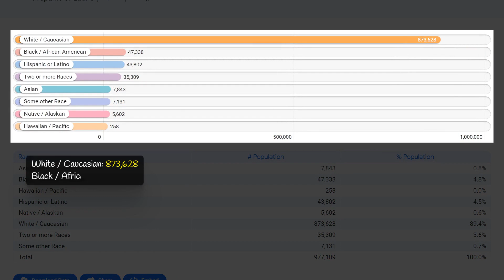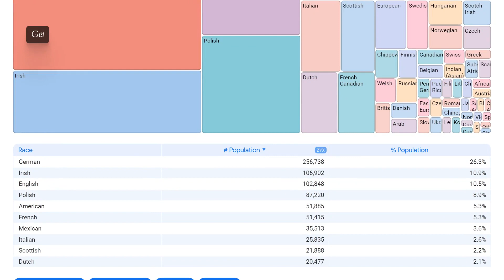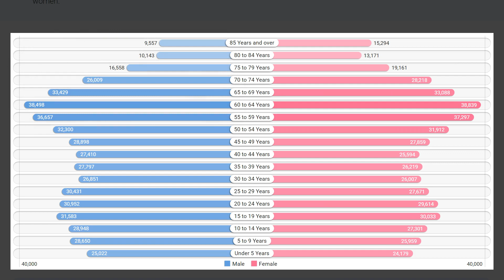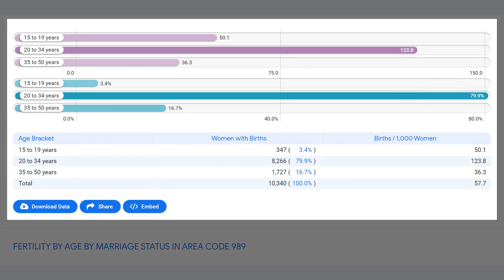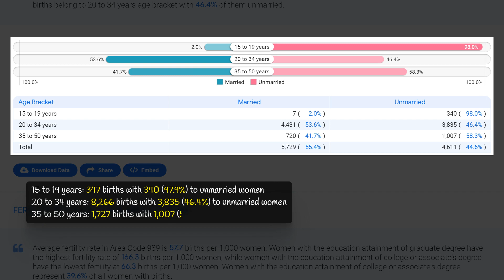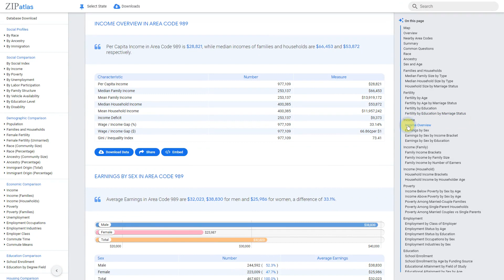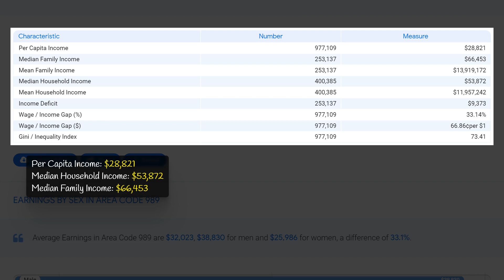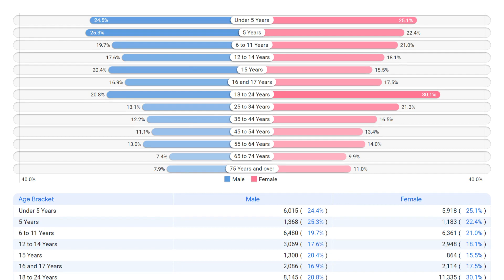989 Area Code (Michigan) Social & Economic Profile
This video by ZipAtlas explores Area Code 989 in Michigan, delving into the geographic, social, demographic and economic aspects of this region. Viewers will gain valuable insight into the unique characteristics of this area, including its population makeup, cultural influences, and economic factors. With a focus on broad statistical trends and information, this video provides an informative look at Area Code 989 and its significance within Michigan.